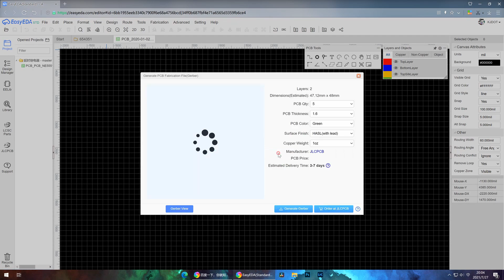DIY heat sink to phone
（Materials required）

Pure copper heat sink
Thermal Grease